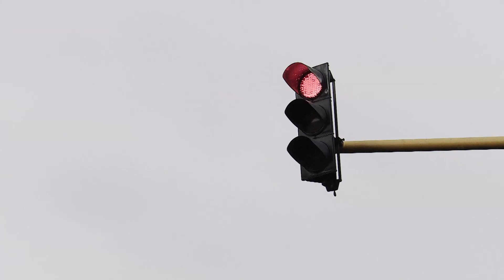Malabares urbanos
Conozca cómo el arte de los malabares envuelven las calles de Bogotá y se convierte en un estilo de vida